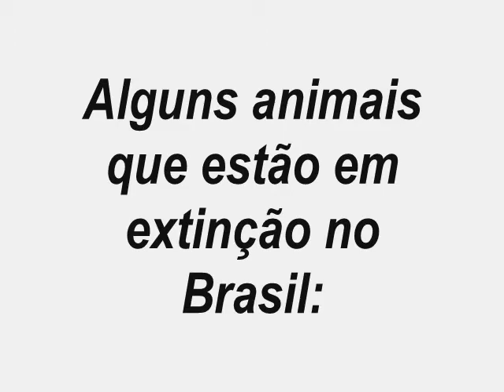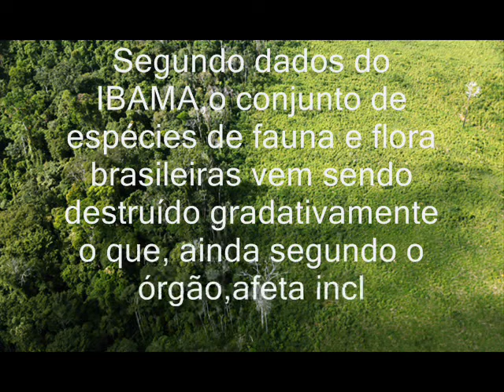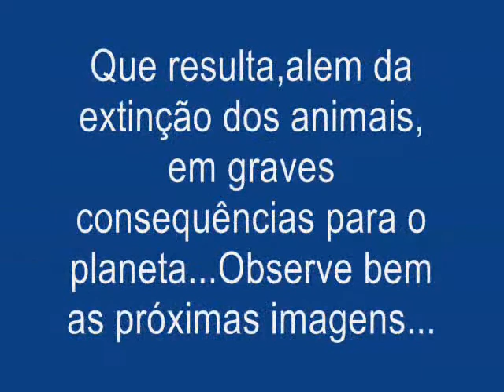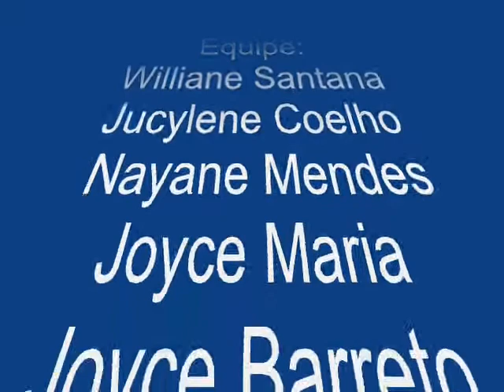Extinção dos animais seminário de Biologia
Um video que transpassa as causas da extinção, sugerido pelo professor de Biologia Carlos.Espero que gostem! :) Obs:Todas as fotos são do Google.